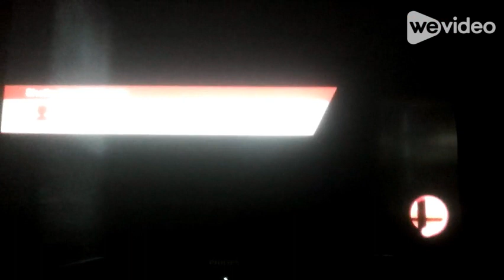Super Smash Bros. for Wii U: YOSHI VS STONE COLD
Game: Super Smash Bros. for Wii U published by Nintendo